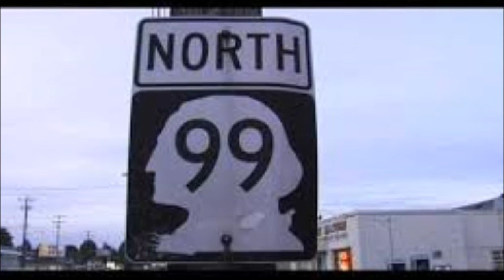The Highway 99 Blues (guitar and vocal only)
click 2:13 to skip intro
The Highway 99 Blues
written and performed by
Dan D. Dirges
cool and dark dan samples

Hey pretty babe with your hair up high (formally: pants on tight)
dont you know babe your looking alright, I gotta twenty dollar bill
and a room at the seals motel. What do ya say we go a few rounds.

The light turns red and the light turns green. Pushing that
shopping cart down the street. Sold my shirt and shoes for
a jug of wine and now I`m feelin alright.

Well I needed a fix but I was deep in debt. Pawn shops line
up and down this stretch. Broke into a house, stole a guitar
and an antique clock. The fence gave me a fin.

Well I was waiting on the bus but I had no fare. The bus driver man
didnt seem to care. I rode in the back with a beer in a brown paper
sack. Then I pissed in the can.

They`ll find me dead in the street but I dont care.
Evergreen Washelli please bury me there.
Plant me up close to the road so my friends
might leave a balloon.